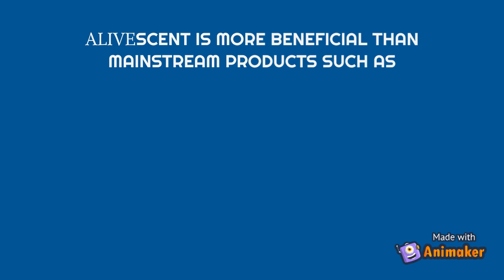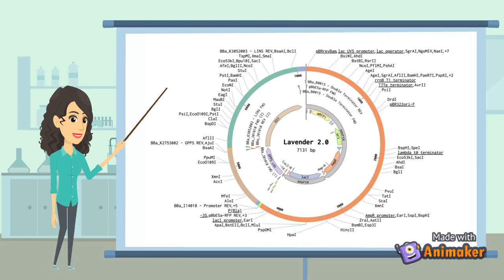AliveSCENT: Essential oils as mosquito repellent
Surprisingly, one of the most dangerous animals on the planet is also one of the smallest: the mosquito. These insects are responsible for more human deaths per year than the animals people fear the most —such as snakes, sharks, and bears—because they act as vectors for a number of diseases including malaria, West Nile virus, Zika virus, and dengue fever. AliveSCENT aims to combat this issue by engineering Escherichia coli to produce a lavender scent that repels mosquitoes. A bacterially produced insect repellent has potential advantages over currently available products. It would avoid dead insects from the use of ‘bug zappers,’ the fire hazard associated with candles, and the negative effects of using bug spray such as foul odor and possible breathing issues. This study tested the repellent properties of four monoterpene-containing essential oils that could potentially be produced in E. coli: jasmine, wintergreen, lavender, and limonene. While all of these were shown to be effective, the lavender scent was selected for subsequent development as success in engineering E. coli to produce this scent has been demonstrated in the past. In addition, we are already familiar with its biosynthesis pathway due to prior work with limonene. The ultimate goal of this project is to engineer E. coli to emit a lavender scent that would function as a mosquito deterrent. To achieve this, the native methylerythritol 4-phosphate (MEP) pathway in E. coli will be utilized to convert pyruvate into isopentenyl pyrophosphate (IPP). The pathway will be manipulated to produce (S)-linalool, a compound in lavender oil, through the addition of geranyl diphosphate synthase (GPPS) and (S)-linalool synthase (LINS), which will convert IPP to geranyl diphosphate (GPP) and then (S)-linalool in sequential steps. The pBbE5a-RFP plasmid (Addgene) will be used as the backbone for an AliveSCENT construct to introduce this functionality, due to its ampicillin resistance and red fluorescent protein marker. It will be used later to transform E. coli for further testing. We hope that a functional repellent containing the transformed E. coli could constitute an effective alternative to currently available insect deterrent products.